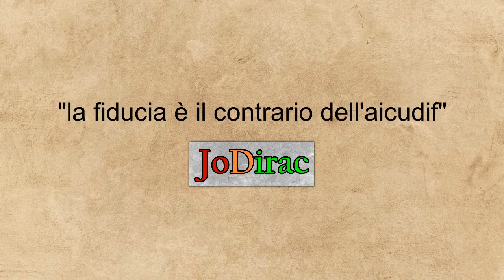‡ arriva un ospite, spolverare subito! (enantiosemia)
il fenomeno dell'enantiosemia

■ Instagram & Telegram: @jodirac
■ Handle: @jodirac-2